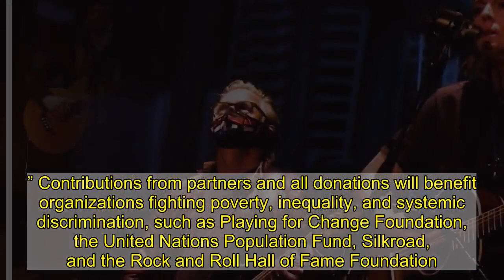Brandi Carlile, Pearl Jam's Mike McCready Tease Cover of Bob Dylan's 'The Times They Are a-Changin”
Brandi Carlile and Pearl Jam’s Mike McCready previewed their performance of Bob Dylan’s “The Times They Are a-Changin’” from the Peace Through Music virtual concert, airing Tuesday, December 1st. The 40-second clip captures the beginning of the performance, with Carlile singing lead on the song’s first verse. The accompaniment is sparse, although McCready and the other musicians on stage appear set to join in just as the clip ends. Peace Through Music: A Global Event for Social Justice will air exclusively on Facebook Live at 3 p.m. EST/12 p.m. PST. Along with Carlile and McCready, the show will feature performances from Keith Richards, Mavis Staples, Robbie Robertson, Ringo Starr, Peter Gabriel, Run the Jewels with Josh Homme, Gary Clark, Jr., Carlos Santana, Aloe Blacc, Annie Lennox, Sheila E., Skip Marley, and more. There will also be special appearances from Billie Eilish, Ellie Goulding, Killer Mike, Norman Lear, and Megan Rapinoe and Sue Bird.    Per a press release, Peace Through Music will honor the 75th anniversary of the United Nations and serve as a “call for equality, human rights, and an end to discrimination, spotlighting people of African descent and championing the full protection and promotion of human rights for all.” Contributions from partners and all donations will benefit organizations fighting poverty, inequality, and systemic discrimination, such as Playing for Change Foundation, the United Nations Population Fund, Silkroad, and the Rock and Roll Hall of Fame Foundation.